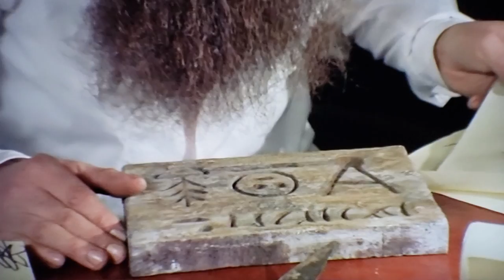BURIAL GROUND Movie Review (1981) Schlockmeisters #434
BURIAL GROUND Movie Review - When the moon turns red, the dead shall rise!